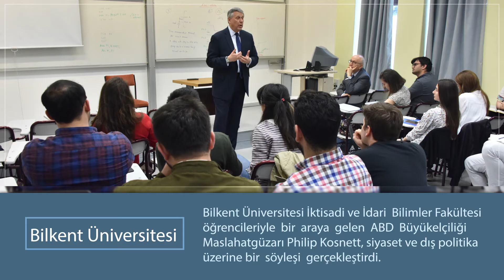Maslahatgüzar Kosnett Bilkent Üniversitesi'nde öğrencilerle buluştu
Bilkent Üniversitesi İktisadi ve İdari  Bilimler Fakültesi  öğrencileriyle  bir  araya  gelen, ABD  Büyükelçiliği  Maslahatgüzarı Philip Kosnett, siyaset ve dış politika üzerine bir  söyleşi  gerçekleştirdi.

Üniversite öğrencileri ile tecrübelerini paylaşıp sorularını cevaplayan Malahatgüzar  Kosnett, Rektör Yardımcısı  Prof. Dr.  Kürşat Aydoğan ve  Fullbright Türkiye Genel Sekreteri Prof. Dr.  Ersel Aydınlı ile de görüştü.